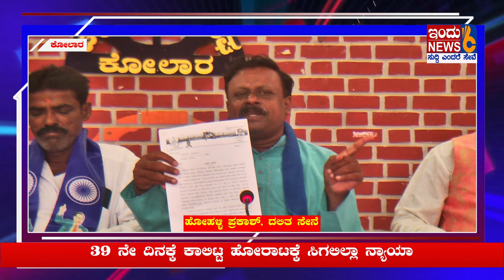INDUNEWS6# ಇವತ್ತು ದಲಿತರು ಉಳಿಯ ಬೇಕಾದರೆ ಅದು ಪಿ.ಟಿ.ಸಿ.ಎಲ್ ಖಾಯ್ದೆಯಿಂದ ಮಾತ್ರ : ಹೋಹಳ್ಳಿ ಪ್ರಕಾಶ್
ಕೋಲಾರ
ಹೋಹಳ್ಳಿ ಪ್ರಕಾಶ್, ದಲಿತ ಸೇನೆ
39 ನೇ ದಿನಕ್ಕೆ ಕಾಲಿಟ್ಟ ಹೋರಾಟಕ್ಕೆ ಸಿಗಲಿಲ್ಲಾ ನ್ಯಾಯಾ
ಆಡಳಿತ ಪಕ್ಷದಲ್ಲಿ ಎಸ್.ಸಿ. ಎಸ್.ಟಿ . ಶಾಸಕರಿದ್ದೀರಿ
ಎಂ.ಪಿ. ಆಗೀದ್ದೀರಿ ನಿಮಗೆ ನಾಚಿಕೆ ಆಗಬೇಕು ದಲಿತ
ಪರವಾಗಿಲ್ಲದೆ ಬೇರೆ ಜಾತಿ ಪರವಾಗಿದ್ದೀರಿ ನೀವು
ಇವತ್ತು ದಲಿತರು ಉಳಿಯ ಬೇಕಾದರೆ ಅದು ಪಿ.ಟಿ.ಸಿ.ಎಲ್ ಖಾಯ್ದೆಯಿಂದ ಮಾತ್ರ : ಹೋಹಳ್ಳಿ ಪ್ರಕಾಶ್, ದಲಿತ ಸೇನೆ